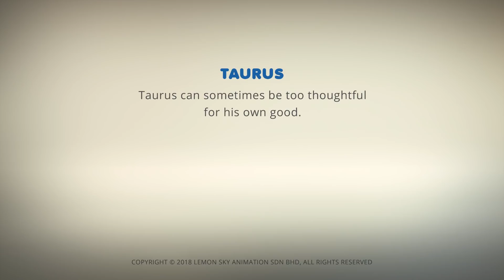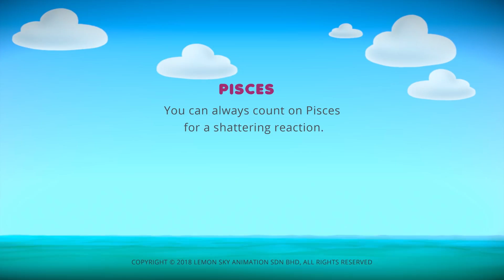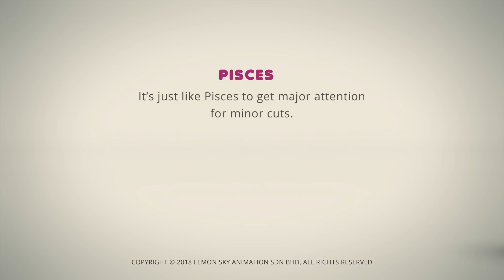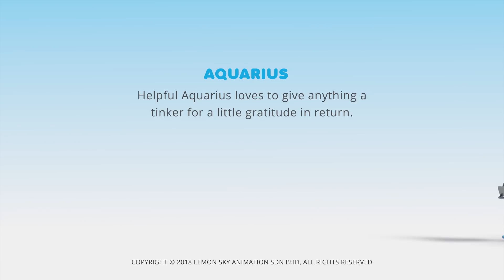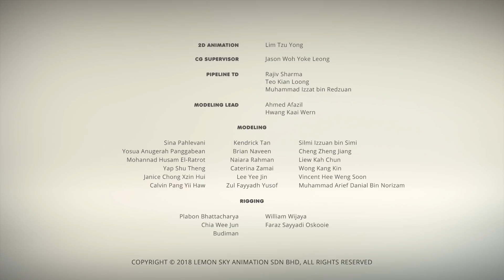AstroLOLogy | Taurus Thoughtful Tokens | Chapter: At The AHHH-Musement Park | Cartoons for Kids